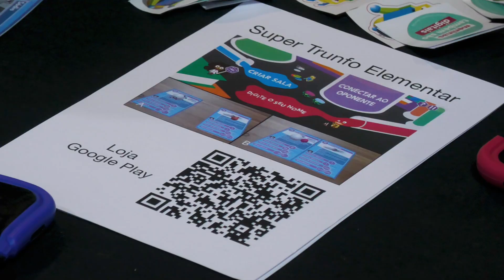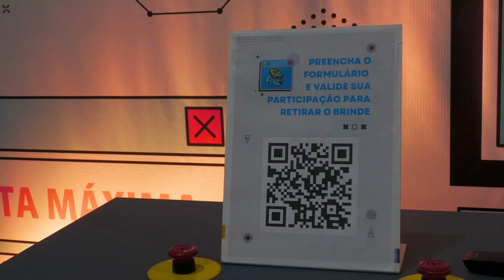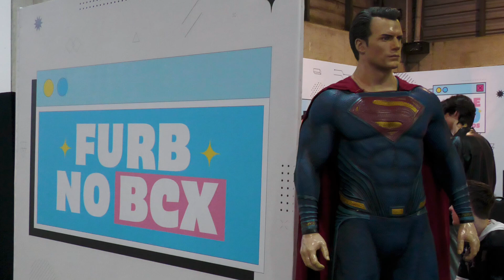FURB participa do Blumenau Comics Experience e apresenta novidade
A FURB marcou presença na segunda edição do Blumenau Comics Experience (BCX), realizado nos dias 27 e 28 de julho no Parque Vila Germânica. Atraindo cerca de 9 mil pessoas, segundo a organização do festival, a Universidade apresentou em um estande algumas de suas atividades ao público presente.